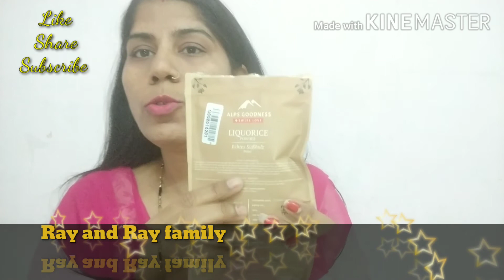licorice (मुलेठि) Anti Aging Cream for Glass skin। । पाएँ Brighten, Tighten Skin बहुत ही कम पैसो में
DIY Mamaearth Vitamin C Face serum। । चेहरे को गोरा बनाने वाला संतरे का serum। । केवल 10रू में 🍊

Vitemin E oil skin treatment at home। । Get glowing, younger and tighten skin। । face massage tips

होठों के ऊपर के अनचाहे बाल और कालापन हटाएं । मैंने अपनी शादी में भी अपनाया था ये तरीका ? ?